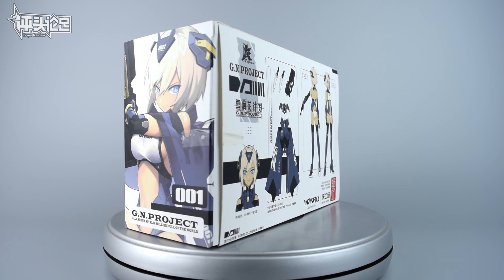【评头论足】狼性少女？装备呢？蜗之壳 雪滴花计划 狼娘 成品手办把玩分享